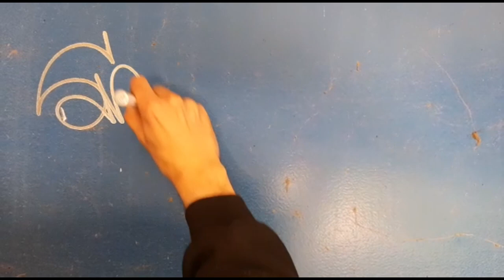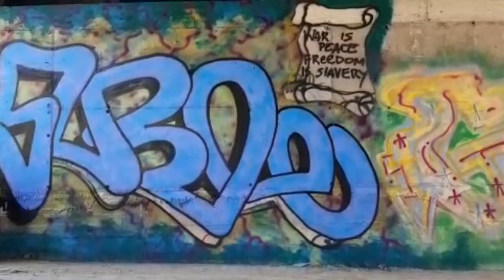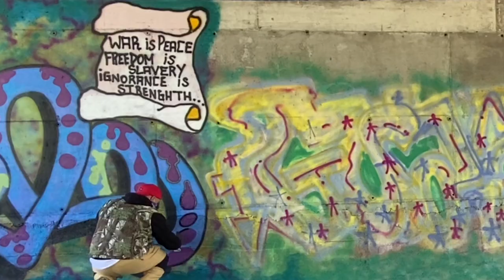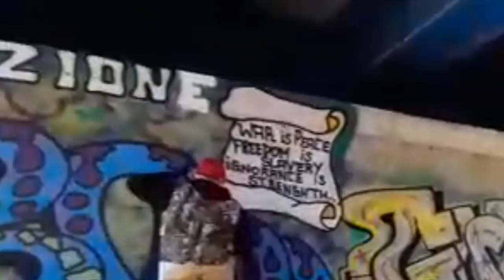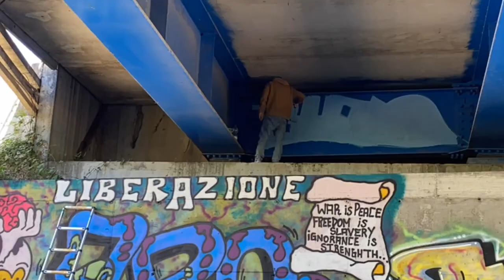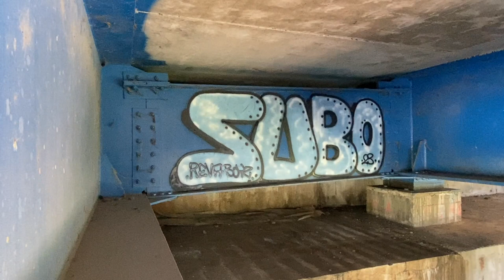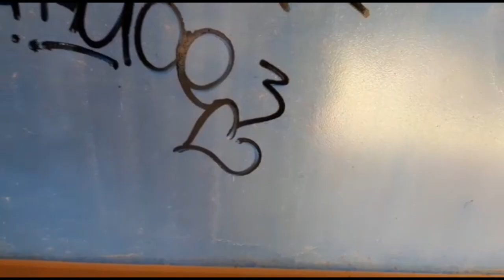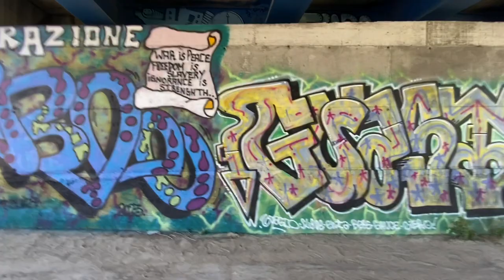Crazy! We took up our position on the river bank - jam under the bridge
Classic chill day

Jam under the bridge with Subo,@Madbufalo ,@babar_graffiti ,Sauce,Siero and Guasto

Colors are good for your health

Caution with these videos is not inciting anyone to make this movement